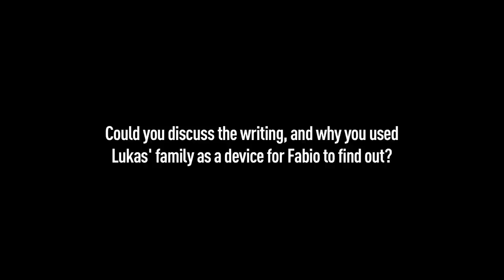POUTFest: Romeos Q&A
A tale of star-crossed lovers with a difference, Sabine Bernardi's richly textured ode to teenage love takes a fresh and unique look at a romantic encounter that transcends boundaries.

When 20-year-old Lukas arrives in Cologne, a summer of late nights, clubs heaving with hot guys and insurmountable self-discovery awaits. You see, Lukas has a heavy secret that he has chosen to leave behind, and best friend Ine knows this too well. Like most young adults their age, the pair indulge in parties and alcohol with abandon, helping Lukas to overcome what makes him different from everyone else.

However, when Fabio appears, a heated attraction between the two boys gradually develops - until Fabio accesses the secret of Lukas's identity. Despite their differences, will love conquer all?